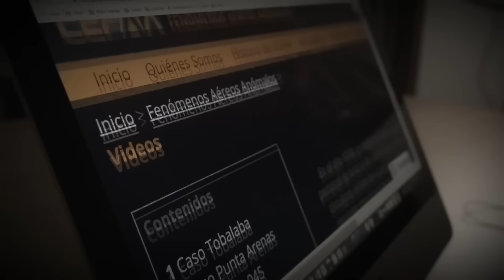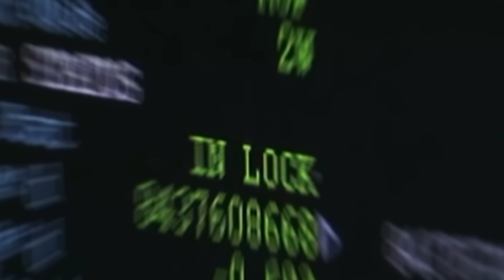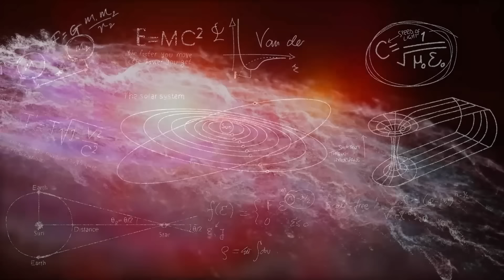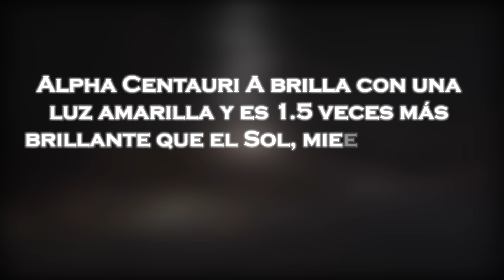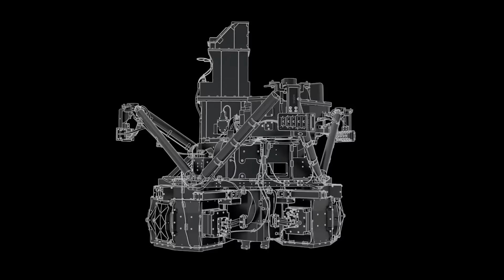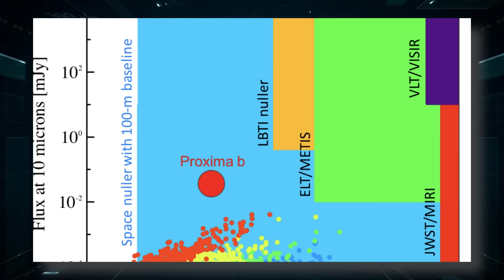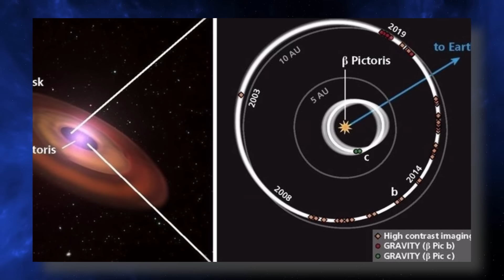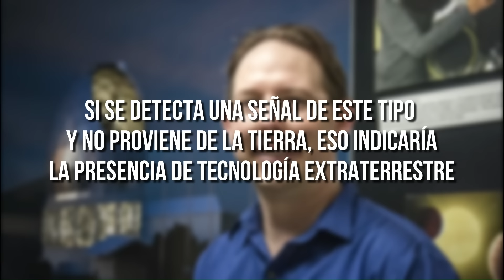El Telescopio James Webb Acaba de Detectar la Primera Señal Alienígena Proveniente de Próxima B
En un avance sin precedentes en la exploración espacial, el Telescopio Espacial James Webb ha detectado lo que podría ser la primera señal alienígena proveniente de Próxima B, un exoplaneta ubicado en la órbita de Próxima Centauri, la estrella más cercana a nuestro sistema solar. Este descubrimiento ha desatado una ola de entusiasmo y especulación en la comunidad científica, ya que Próxima B es considerado uno de los lugares más prometedores para la búsqueda de vida extraterrestre debido a su ubicación en la zona habitable de su estrella.
La señal, captada por los sofisticados instrumentos del Webb, muestra características que los científicos aún están intentando comprender por completo. Si bien es demasiado pronto para afirmar que se trata de una comunicación inteligente, el hallazgo ha renovado el interés y la inversión en la búsqueda de vida más allá de la Tierra. Equipos de astrónomos y astrofísicos de todo el mundo están ahora analizando los datos para descifrar la naturaleza de esta señal y determinar si podría haber una fuente natural alternativa.
Este descubrimiento destaca la capacidad del Telescopio James Webb para explorar los confines del universo con una precisión y detalle sin precedentes. Mientras los expertos continúan su análisis, la humanidad espera con ansias más información sobre esta señal misteriosa que podría cambiar nuestra comprensión del cosmos y de nuestro lugar en él.